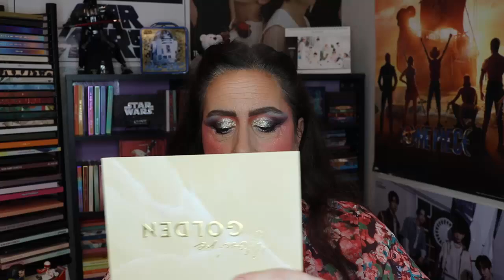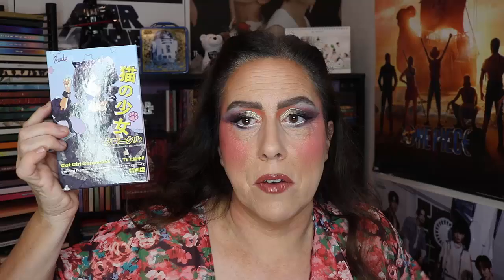Shades I'd Buy as Singles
Welcome to another edition of Shades I's Buy as Singles!

In this series I go through my eyeshadow palette collection, and I talk about some of my favorite eyeshadows that offer something unique or versatile to my collection. Now this is all hypothetical, because i prefer palettes over single eyeshadows.  That being said though, I am also a person who likes to mix and match shades from different palettes.  This is a fun way to for me to talk about some beautiful and special shades in my collection.

Borahae!

This Series piggy backs off of my Random Rankings Series -

Do You Love Singles and Random Color Stories?  Then see more videos like this one:

Borahae!!!